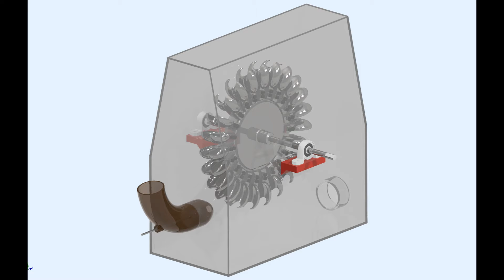Pelton turbine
The model includes the case with supports for the shaft, the nozzle and the movable adjustment pin.
The characteristic dimensions were calculated on the basis of the attached theoretical formulas.
The Pelton turbine was invented by Lester Allan Pelton, a carpenter, in 1879 while working in California, and still appears to be the highest-performing action turbine today. It is used for large jumps and small flows, therefore it is usually used for Alpine hydroelectric basins.

Il modello comprende la valigetta con i supporti per l'asta, l'ugello e il perno di regolazione mobile.
Le dimensioni caratteristiche sono state calcolate sulla base delle formule teoriche allegate.
La turbina Pelton è stata inventata da Lester Allan Pelton, un falegname, nel 1879 mentre lavorava in California, e sembra essere ancora oggi la turbina ad azione più performante. Viene utilizzato per grandi salti e piccoli flussi, quindi è solitamente utilizzato per i bacini idroelettrici alpini.